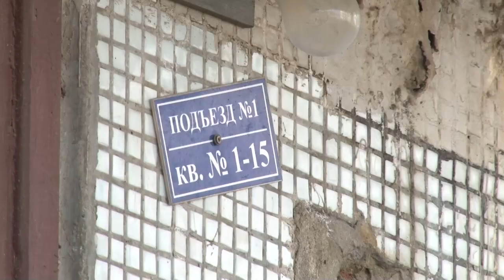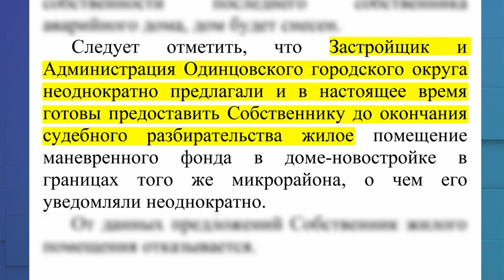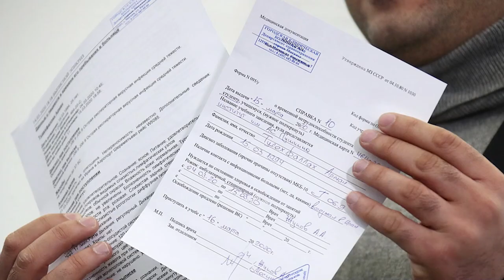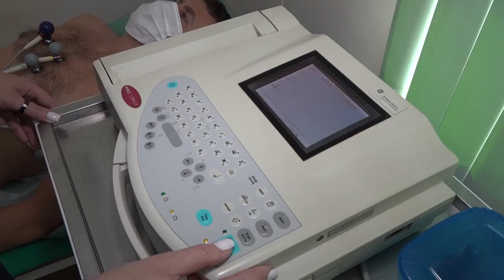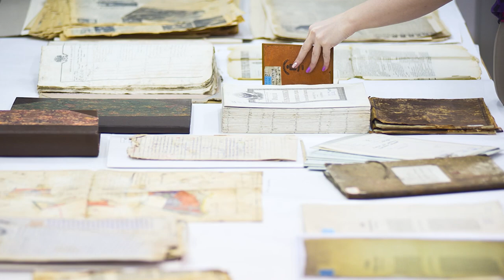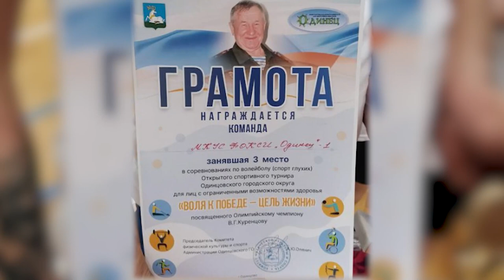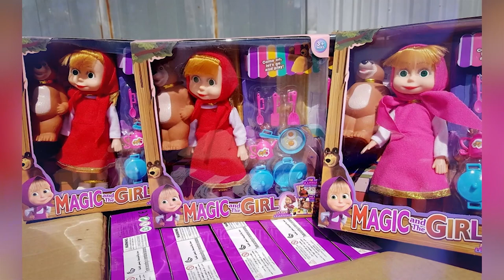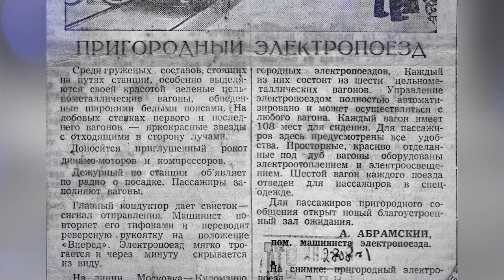Утро на ОТВ 23.05.23